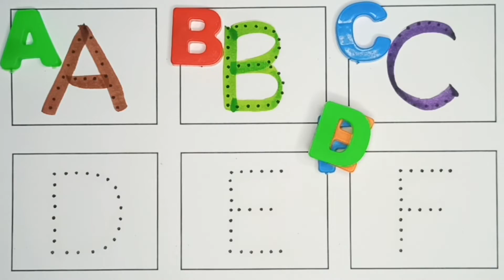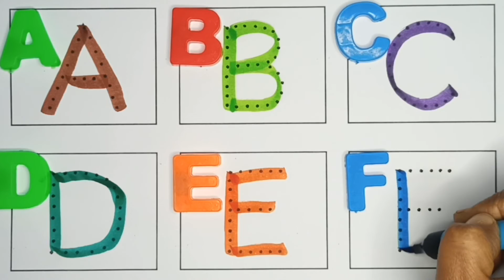English Alphabets | Learn to Write Alphabet | ABCD for kids learning | छोटे बच्चों की पढ़ाई 44